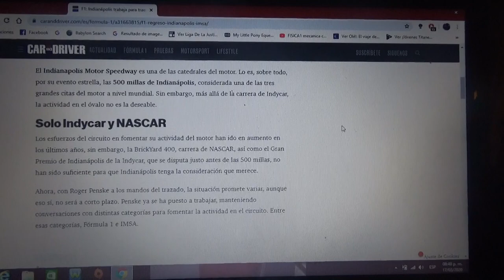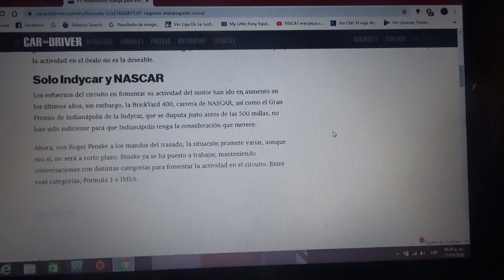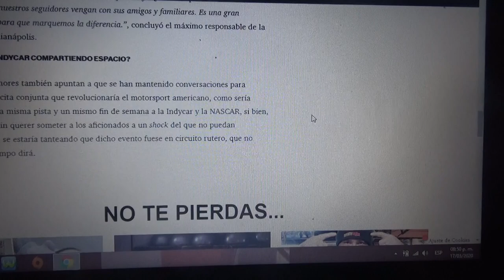Indianapolis podría traer de vuelta la F1 y la resistencia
Roger Penske asegura que así se recuperará la grandeza del óvalo de Indianapolis